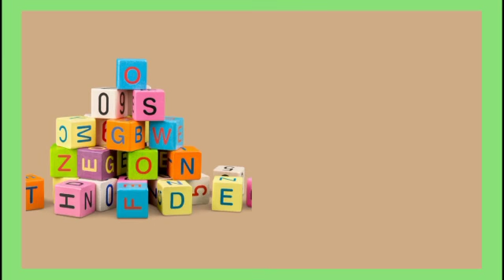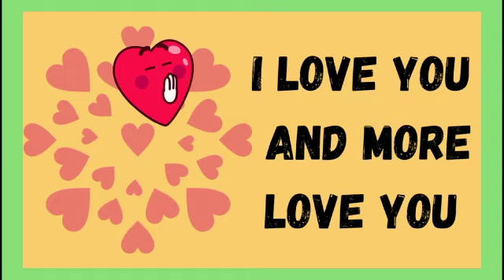ABC Song - | A for Apple | Toddler Learning Video Songs | Phonics Song | Learn alphabet | rhymes